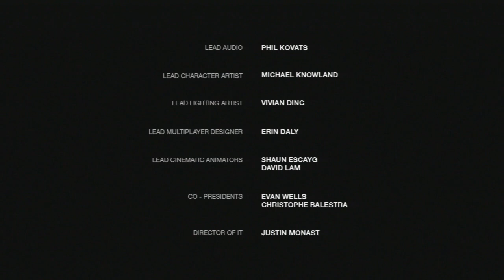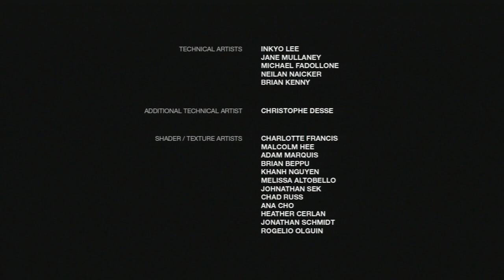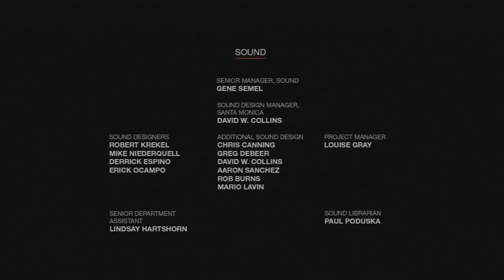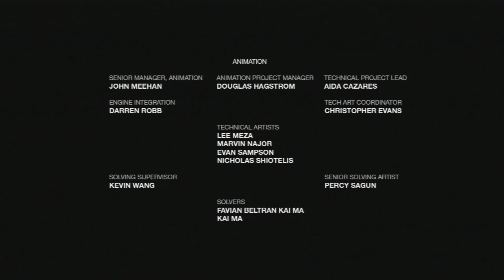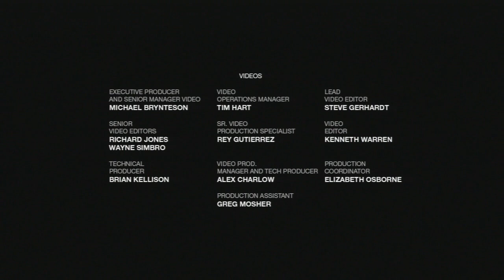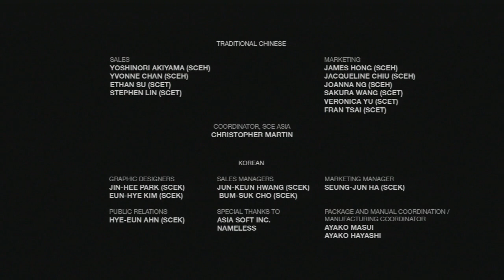The Last of Us: Left Behind DLC ENDING [ARABIC] | أخر واحد فينا: النهاية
أعجبك المقطع؟ إشترك في القناة ◄

▼ روابط ▼